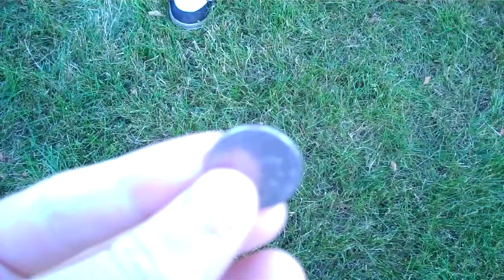Joke Master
I am the joke master.